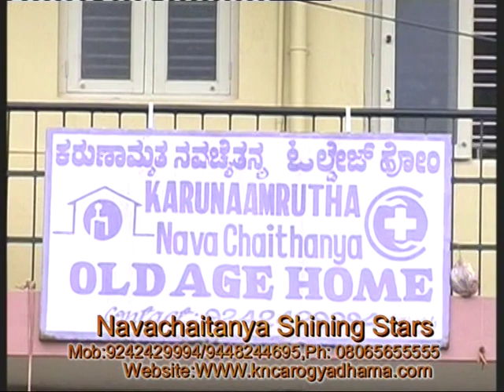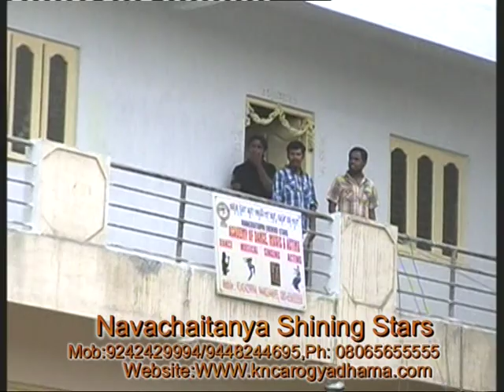Best Nursing Home and Rehab Facilities in bangalore,Rehab After Surgery,Neuro Ortho,old age Homes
ಪುನರ್ವಸತಿ ಕೇಂದ್ರ , rehabilitation centers in bangalore , , old age retirement home people , , Patient Care Center , Health Care, , Rebahalitation center Bangalore , Karnataka , INDIA , , Nisarga KNCArogyadhama Nisarga Health Care Centre

Rehabilitation, Nursing, with (Old Age) Geriatric Care Centre, Paralytic ,Stroke , Mentally Retarded Homes Treatment , Dementia , Alzymer Care,

dementia treatment in bangalore, parkinson disease treatment in bangalore, assisted living facilities in bangalore,

Regardsgs
Navachaithanya ,

Patient Health Care Centre , Patient Care Services In Bangalore , patient care home health ,  health care cente

Rehabilitation, Nursing, with (Old Age) Geriatric Care Centre, Paralytic ,Stroke Treatment , Dementia , Alzymer Care, Mentally Retarded Home ,bangalore old age Homes